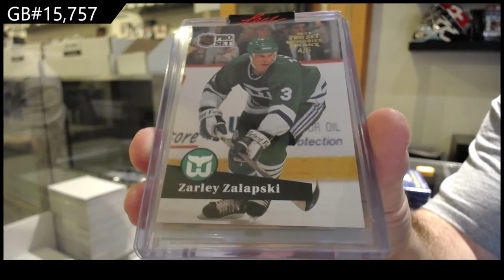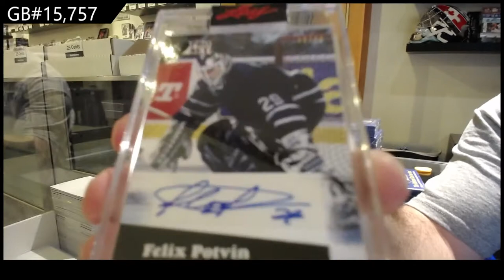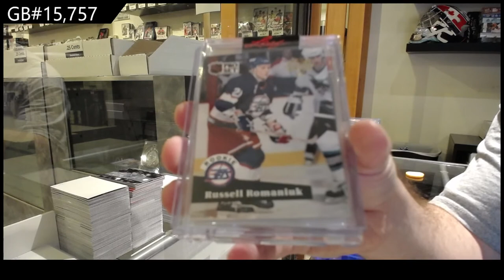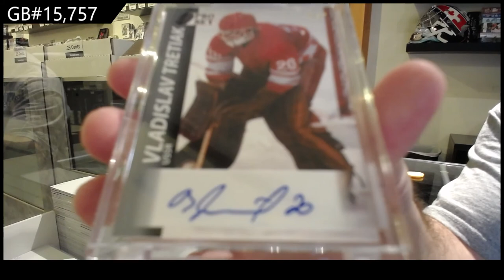2021 Leaf Pro Set Hockey 2 Box Break - C&C GB #15,757